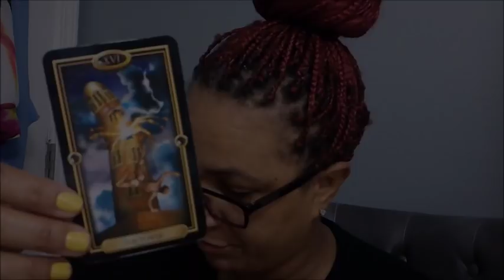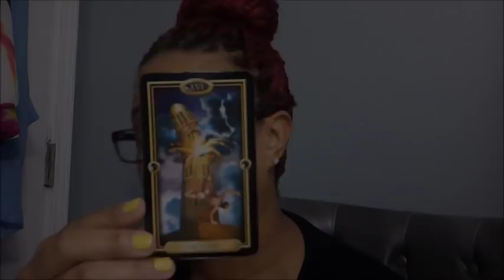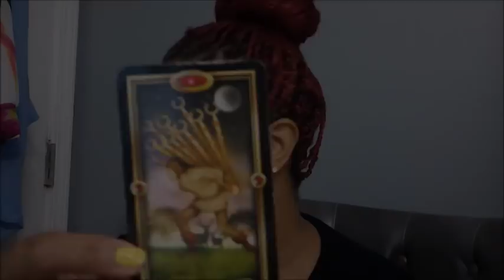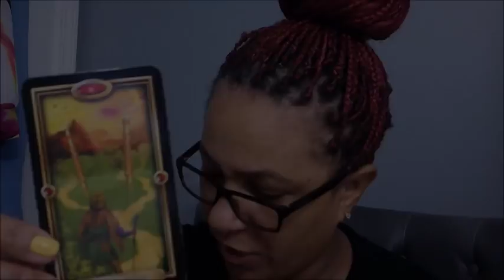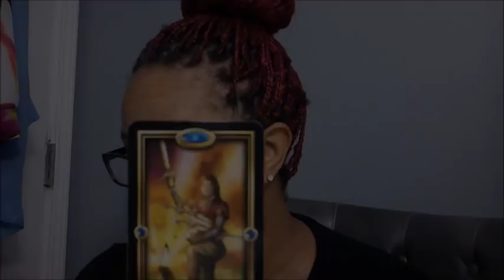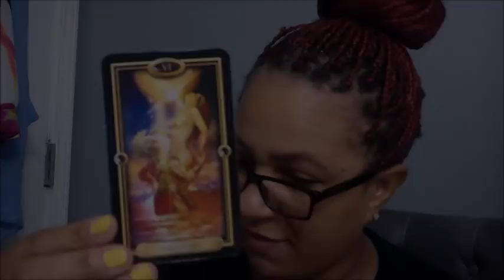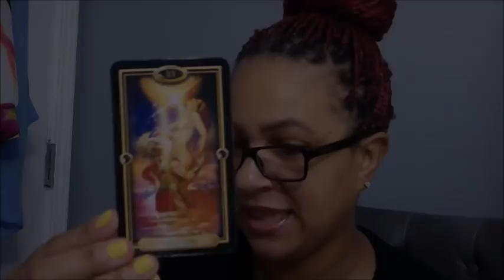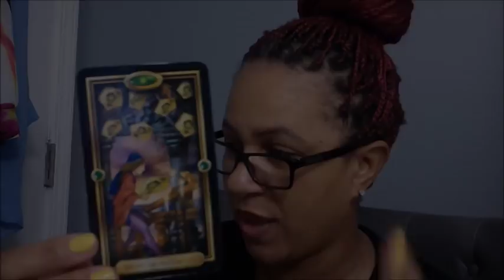VIRGO MONTHLY LOVE~JANUARY 2019~YOU JUST CAN'T TAKE IT ANY LONGER